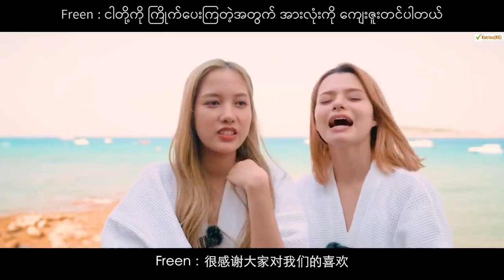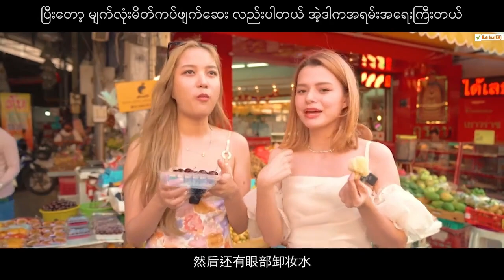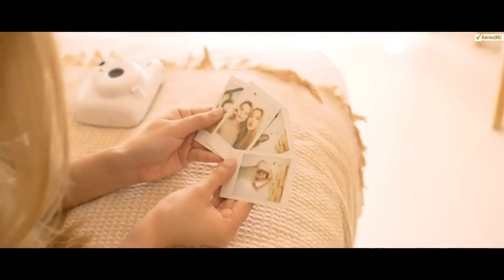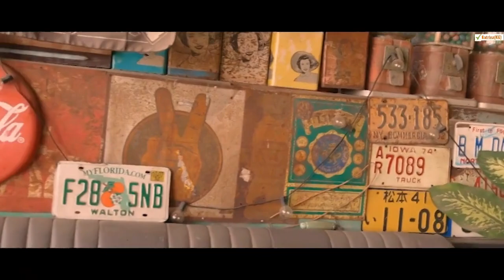[MMSUB] (Full) FREENBECKY'S PRIVATE ISLAND- SPOTLIGHT MAGAZIN PHOTOBOOK (BTS)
39:44 - 41:55 မှာ COPY RIGHT ကြောင့် သီချင်းပြောင်းထားပါတယ်
မူရင်းအတိုင်း VIDEO ကိုတော့ FACEBOOK မှာတင်ထားပါတယ်
ဘာသာပြန်အမှားလေးတွေ ပါကောင်းပါနိုင်ပါတယ်
I'm Yours (Album Version)
Sabrina
 19:30 - 23:18

I See Love (Extended Mix)
Jonas Blue
 27:38 - 30:26

Cindy Santini
 15:42 - 17:51

Pink Sweat$
 8:57 - 11:34

Love u too much !
Soo-Yeony
 49:55 - 51:27

Beautiful Journey [LP23]
平井 大
 23:18 - 26:39

Harryan Yoonsoan
 11:34 - 15:41

morning
雨のパレード
 1:18 - 3:19

Seven
Men I Trust
 32:17 - 35:09

Banana Pancakes
Jack Johnson
 37:56 - 39:09